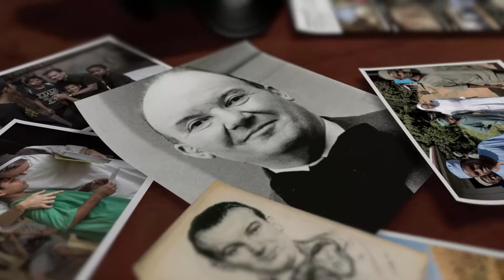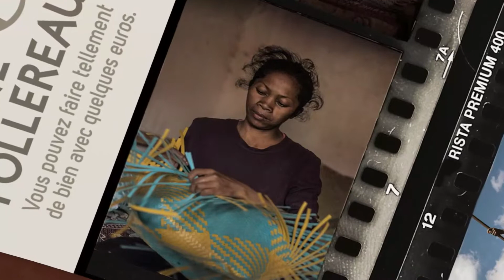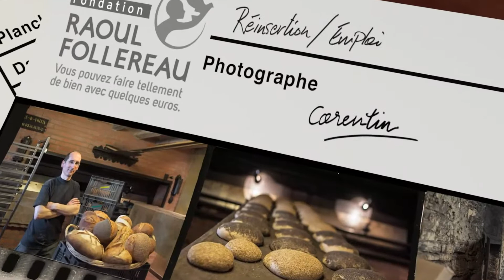CLIP INSTITUTIONNEL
Une histoire de volonté, celle de Raoul Follereau. Sa volonté de lutter  pour un monde sans lèpres, d'où personne ne serait exclu en raison de sa maladie, de sa pauvreté ou de son ignorance.